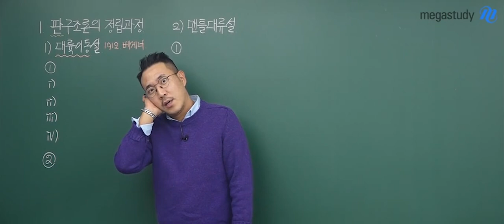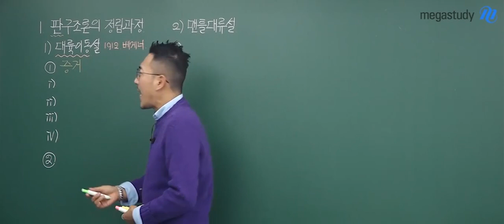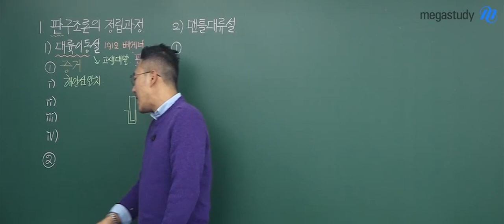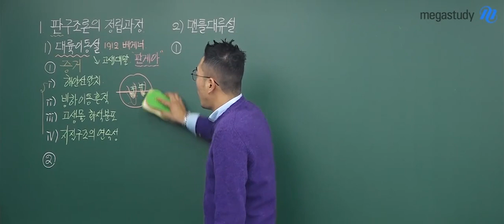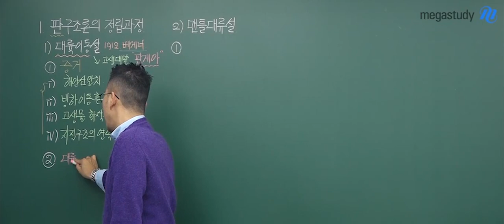[메가스터디] 지구과학 장풍 쌤 - 베게너의 체면을 세워주지 못한 대륙이동설!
대륙이동설을 주장한 학자가
바로 베게너입니다.

이 베게너가 대륙 이동설을 주장하며
설명하지 못한 부분이 있었다고 하는데요,